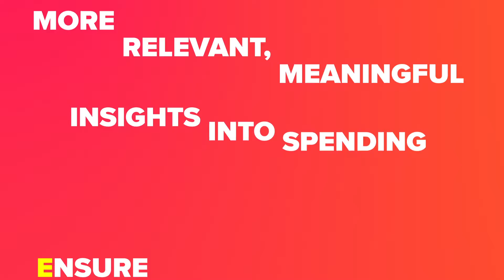Exceptional Customer Experiences in Banking with AI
Produced and edited by Navjot Singh